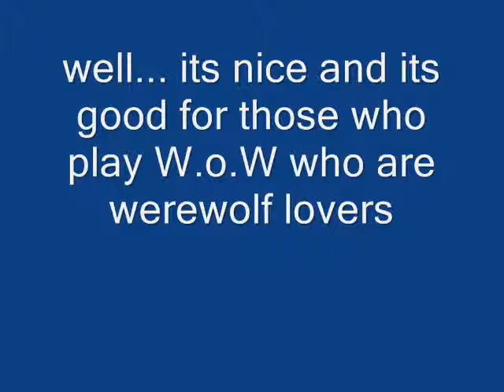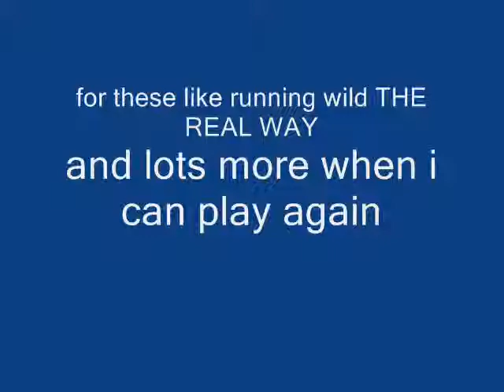(a pic version) W.o.W Cataclysm 1/2 review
my first tiny review on W.o.W Cataclysm